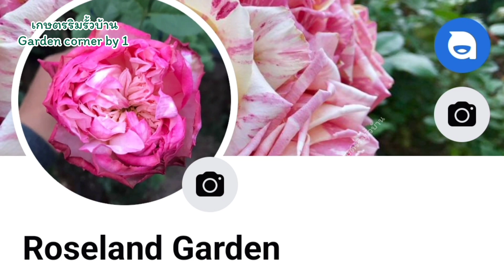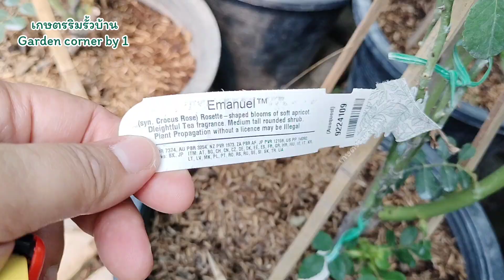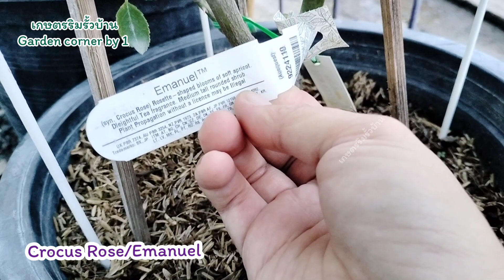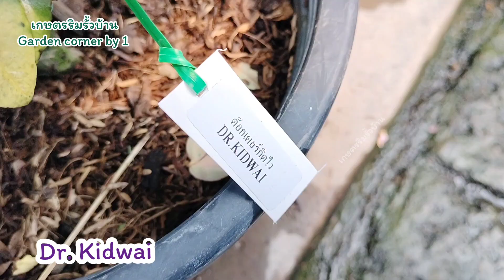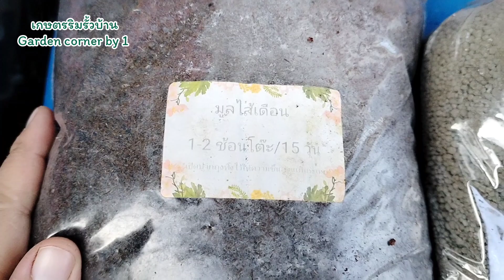EP 183 แนะนำกุหลาบน่าปลูกปี 2023 คลิปนี้จัดเต็มบอกละเอียดมาก